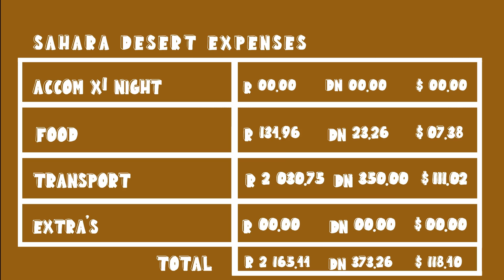Exploring The SAHARA DESERT | TUNISIA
Greetings from Tunisia! Exploring The SAHARA DESERT | TUNISIA

Who are Sarah and Marek!?
Two South African beans who set off on a world venture at probably the worst time ever 😷 Oct 2020. We worked HARD to make our travel dreams come true and enjoyed filming and making videos along the way. GET THIS! Some awesome people from around the globe enjoyed our amateur videos enough to join the crew 🤩 Now we’re hoping to turn this travel and filming thing into our full-time gig! Who knows what the future may hold but we are chasing after a life full of adventure and willing to go the extra mile to see our dreams come true!